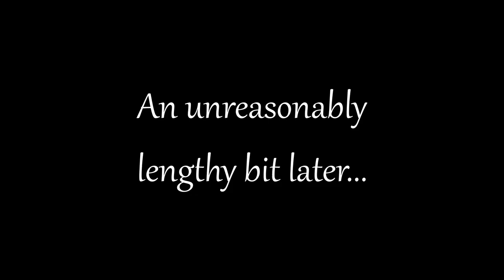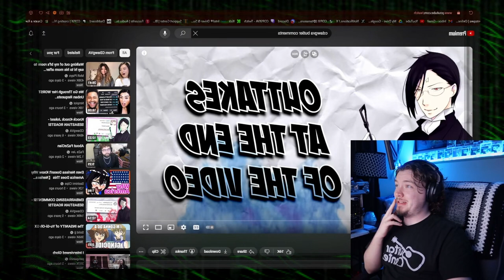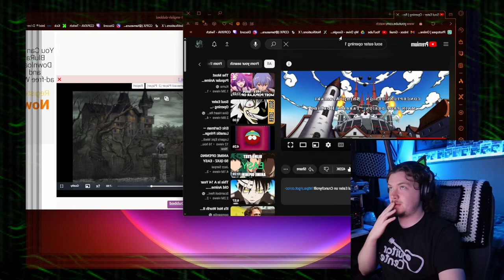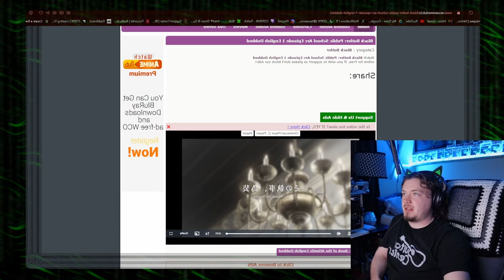100% Blind Reaction to BLACK BUTLER S4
After so long... This left me ASTONISHED!